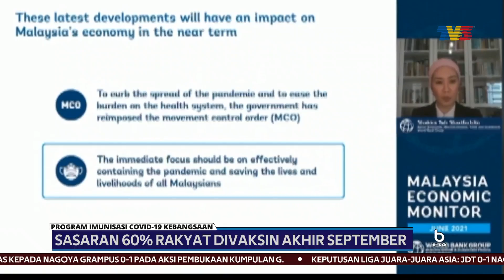IMUNISASI COVID-19 | Sasaran 60% Rakyat Divaksin Akhir September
Kerajaan menyasarkan 60 peratus rakyat negara ini divaksin menjelang hujung September ini.

Ia jangkaan lebih awal daripada sasaran asal menjelang November atau Disember, yang ditetapkan dalam Pelan Pemulihan Negara.